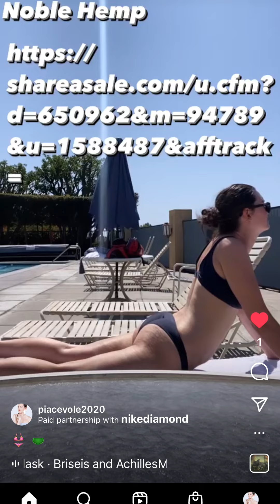Nike Diamond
Believe in family money entire life. Nothing threatens anyone at their parents house when they aren’t a slave trade brand & invested a million 4 into doing the most amount of anti slave trade A list business productions when it’s a direct booking for whatever there is out of every city and country. It’s better to be paid though….